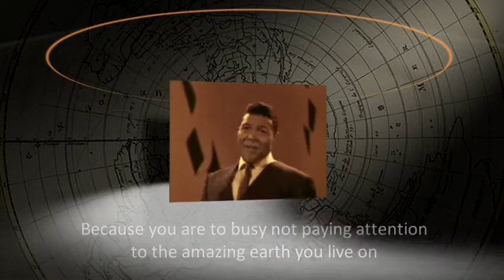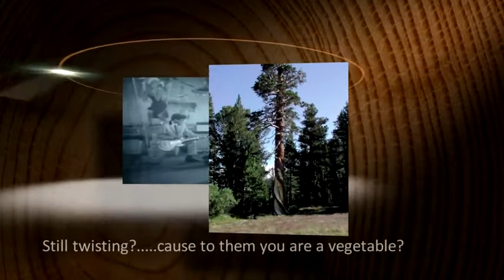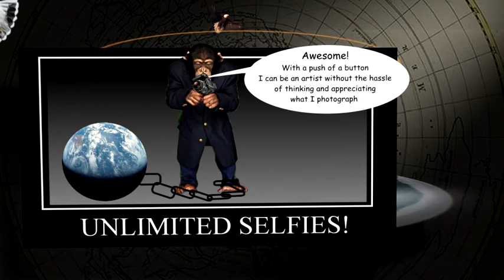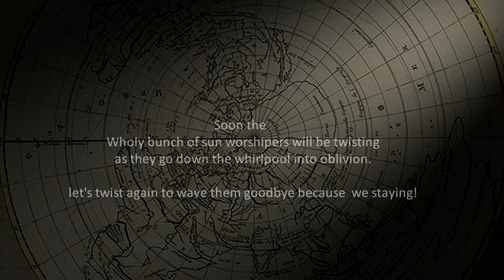Flat earth and the twister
Credit : Myperspective